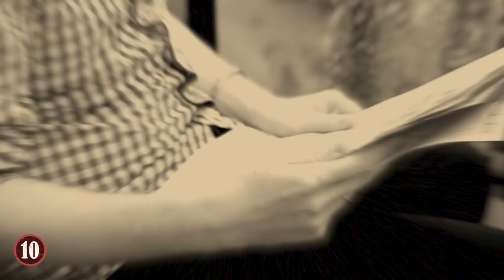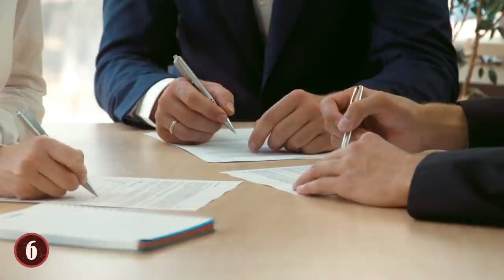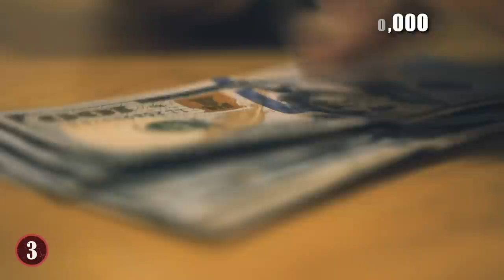10 People That Got Punished For Helping Others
From the man who saved the president’s life and paid the price to an ordinary fella arrested for saving a dog from a burning building, here are 10 people who were punished for helping others. Who even knew this could happen??

10: The Presidential Savior
Oliver Sipple saved the president’s life! It happened on an early morning in September, 1975, when Oliver decided to go for a walk around his neighborhood in San Francisco. Suddenly, he found himself confronting a deranged female assassin trying to kill United States President Gerald Ford.

9: The Fired Lifeguard
A lifeguard who briefly abandoned his post at a Florida beach to save a man from drowning has now been fired. His name was Tomas Lopez, and he was patrolling Hallandale Beach in Miami when somebody told him that a swimmer was in deep trouble in a part of the beach that was unsupervised.

8: Jail for Feeding the Homeless
A 90-year-old man in Fort Lauderdale recently faced jail time all because he wanted to feed the homeless. This guy was charged with violating a new order restricting public feeding of homeless people. Let that just sink in for a minute. There is a literal ordinance in Fort Lauderdale that has made it illegal for ordinary people to feed the homeless.

7: Sued for Being a Hero
In March 2013, a man named Michael Turner saved a young girl after she was stabbed inside of a Pittsburgh Target. It all happened when a homeless man attacked a 16-year-old girl named Allison Meadows seemingly for absolutely no reason at all.

6: Fired for Caring
A teacher was recently fired by the Hesperia Unified School District for supporting her LGBT students after they had complained about how the district was treating the Gay Straight Alliance club at the local high school where she taught.

5: The Dog Savior
In West Memphis, back in 2003, a man named Jarrod Martin watched his apartment building burn from the parking lot while his dog cried out for help from inside the towering inferno. The fire department was there, and they assured Jarrod that they would save the dog, but they didn't seem to be doing anything about it.

4: North Korea Madness
In a shocking and frankly disappointing story out of North Korea, a mother recently faced the possibility of jail time after she saved her two children from a burning house. According to the report from the Daily Mail, the woman has since been placed under investigation by North Korea's Ministry of State Security.

3: Suing the Hospital
In May, Edward Winter’s life was saved by a nurse at the St. Francis-St. George Hospital when she revived him through electric shock. If not for the nurse’s quick actions, Edward would have died of a heart attack. Unfortunately for Edward, he didn’t really want to continue living.

2: The Ultimate Sacrifice
Sometimes, someone pays the ultimate price for their bravery and selflessness. A man recently died after he jumped into a California river to rescue three children who'd gotten swept away in the violent current. Two girls and one boy, all of them under 11 years old, were playing in the Kings River when they got pulled under a bridge by the strong rushing current.

1: Helping Out a Neighbor
When a black man in Maryland tried to help his neighbor, he got arrested for it. This happened in Silver Spring when Samir Ahmed helped his neighbor to get home when he was drunk and falling down. Samir took it upon himself to go out and walk his neighbor back to his home.